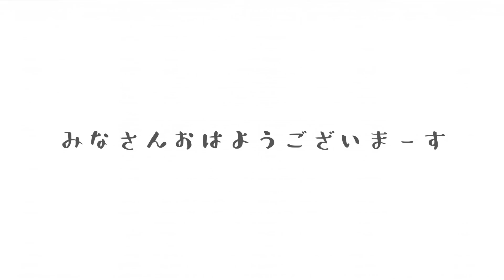【勝手に1日密着】双子の姉に内緒でカメラ回してみたら…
りこです！

【SMA所属】
お仕事依頼は、こちらまで↓